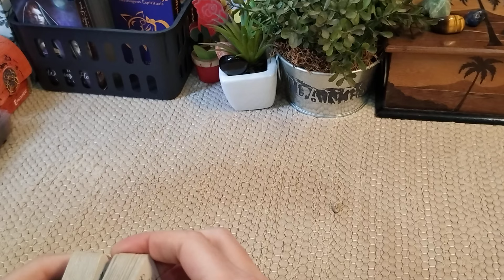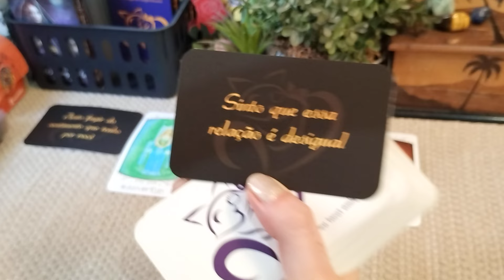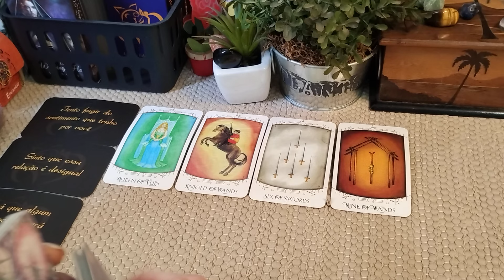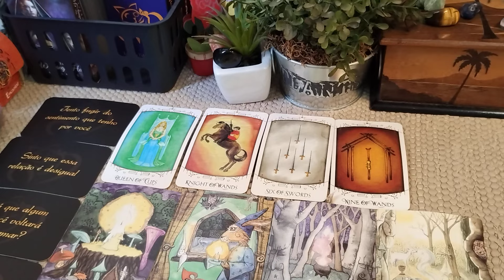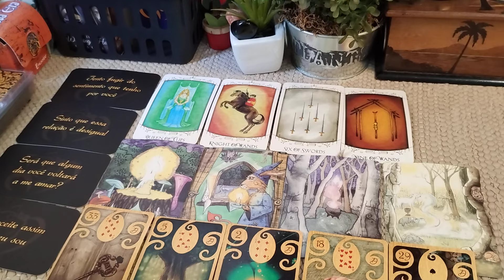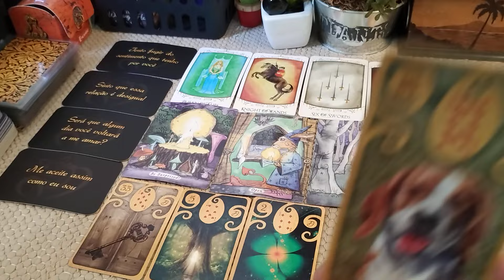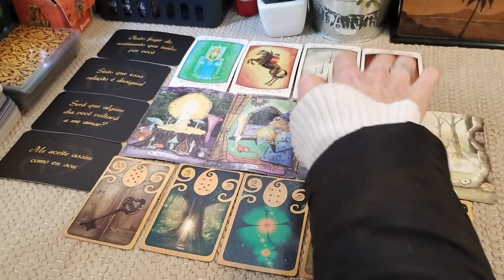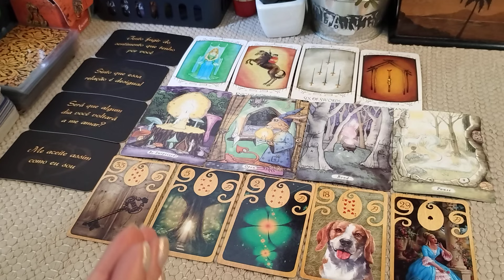AQUÁRIO ♒ AMOR ❤️ UMA COMUNICAÇÃO SINCERA PODERÁ SURPREENDER SEUS CORAÇÕES! 😍♥️